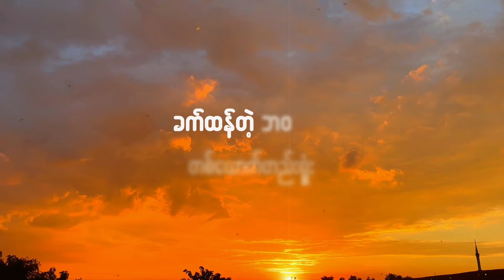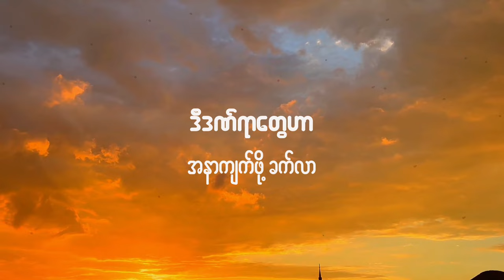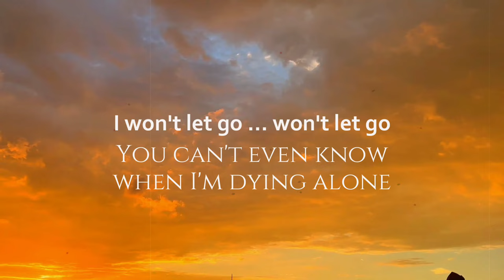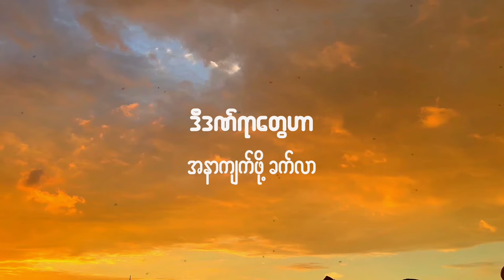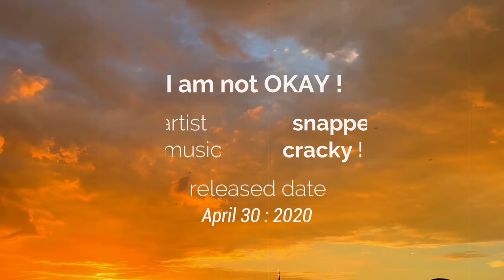I am not Okay (prod. cracky! )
Snapper

music x mixing & mastering : Cracky!